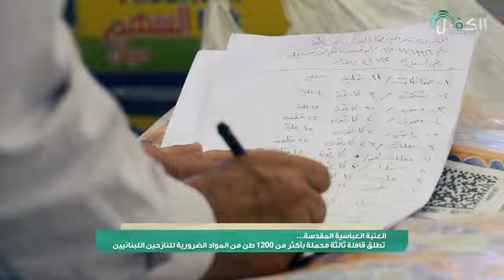العتبة العباسية تطلق قافلة ثالثة محملة بأكثر من 1200 طن من المواد الضرورية للنازحين اللبنانيين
1- فيسبوك..
2-  الانستكرام..
3- التليجرام..
4- تويتر..
5- التيك توك..
6- الواتساب..
7- موقع الويب..